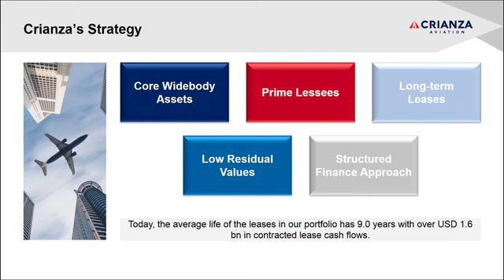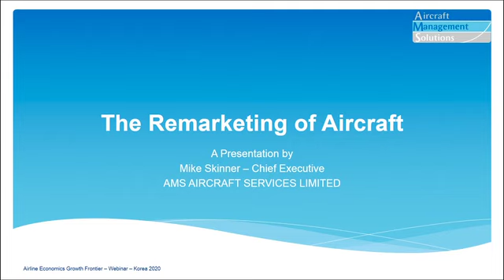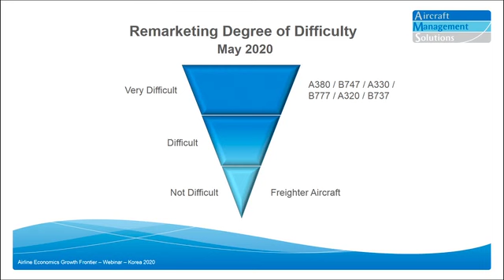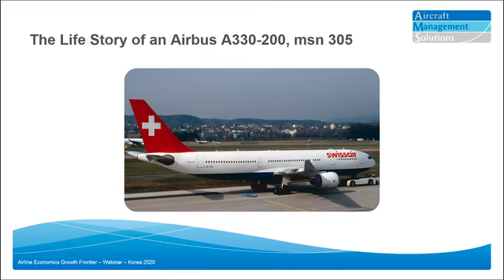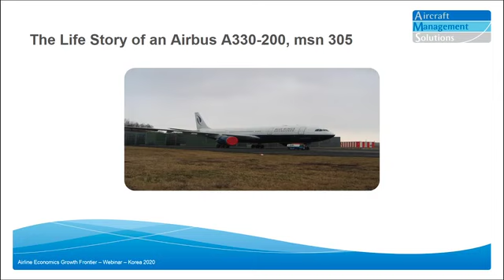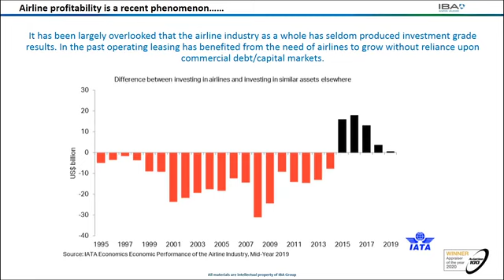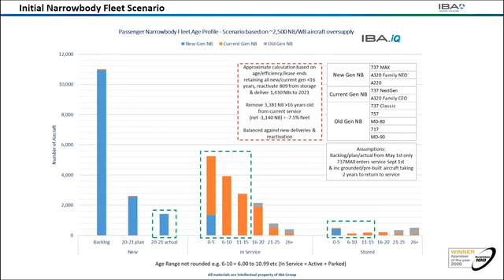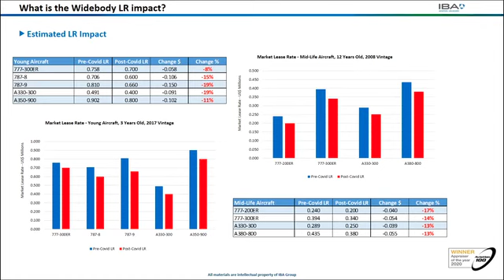Airline Economics Growth Frontiers Korea The Future for Aviation Finance